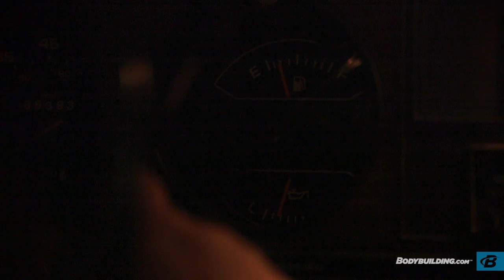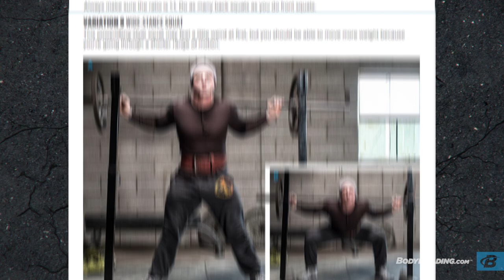Program Overview | Cory Gregory's Squat Every Day Training Program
Squat Every Day will challenge you, test your resolve, and reveal your character. But if you have what it takes to squat daily, you'll gain strength, build muscle, and become a better lifter.

There's an old saying that goes, "If it's important, do it every day." That's the premise behind Squat Every Day. You'll step into the squat rack daily, challenge yourself daily, and test the limits of your resolve. Sure, you'll build character, but more importantly, you'll reveal your character. If you can stick with the program for 30 days—or even 365—you won't just build bigger legs. You'll become a better lifter, increase your overall strength, and grow like crazy.

Most people try to squat once per week. And by "try," I mean I see guys squatting a quarter of the way down, skipping sets, and doing more talking than actual work. I built this trainer on the premise that, every single day, you're going to shut up and you're going to squat.

You're not doing leg press or Smith machine squats. You're putting actual weight on an actual barbell and you're free squatting. That's how this program works. It might sound crazy, but it's meant to be hard. There is no "easy" mode. Make it tough and reap the rewards.

By going through this program, you'll not only get physically stronger, but you'll also increase your muscle mass and become an expert in the squat movement pattern itself. If your goal coming here was to find a plan that challenges you in every way, then you've found it. After you squat every day, everything else will seem easy.

| Squat Every Day Split |
Yes, you'll be doing your squats every day, but you're also going to be hitting your normal split after them. Starting at the squat rack will set an intense tone for the rest of your workout. Believe me; it will prime your body for hard work and significant growth.

Over the next 30 days, you'll learn and do 11 squat variations. So, each day you'll squat a little differently, testing yourself under slightly different loads and patterns. No matter what variation you do, though, you need to bring your very best effort to the rack. Anything less would be disrespectful.

| Cory Gregory's Squat Every Day |
The squat is one of the most powerful human movements and has a wide range of physical and mental benefits. By squatting heavy every day you'll do more to transform your body than focusing on anything else. It will add total-body strength, size, and a massive serving of steely resolve. This is for the hardcore.

| Strength. Size. Mental Toughness |
If you commit to Squat Every Day, you'll master 11 different squat variations. You'll increase weight daily to ensure consistent growth, and train other body parts after squatting so you can build size everywhere you want it. And you'll do it all in 60-90 minutes per day.

| Expert Instruction |
Daily videos and additional in-depth content arm you with all the tools you'll need to fully commit to squatting: squat variation demonstrations, explanations of the gear you'll need, instructions for building a full-body training program around squats, and background on why we even squat in the first place. Squatting is about to become your life.

| Nutrition and Supplement Plan |
Cory's nutrition guidelines are simple and straightforward, based around clean eating so you can knock out heavy, high-quality squats and look good doing it. Squat Every Day lets you choose from two nutrition-plan options depending on your goal: gaining muscle or leaning out. The supplement plan is equally straightforward, based around three key supplements that will help you get where you're going.